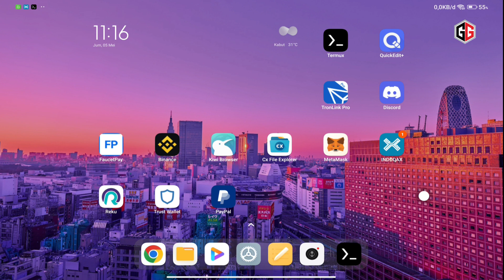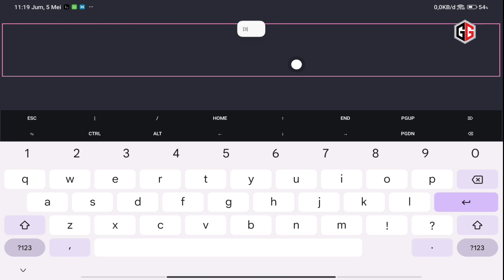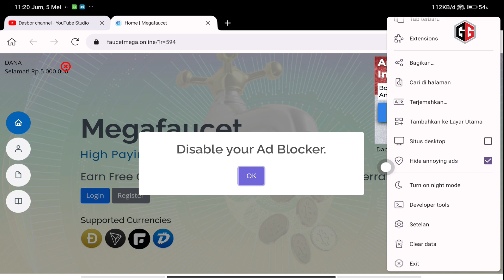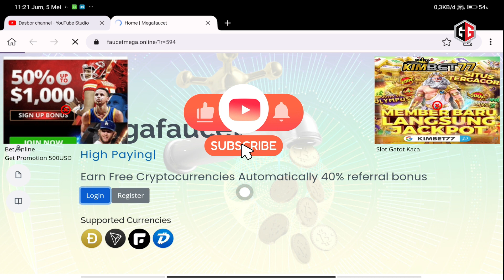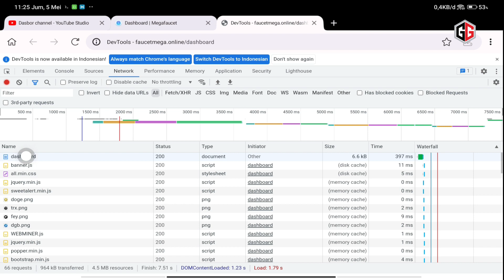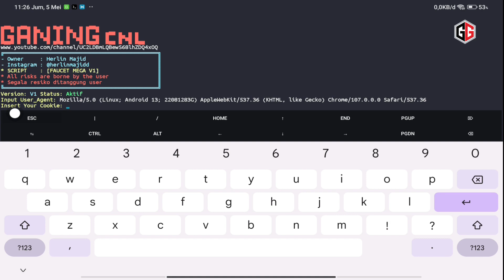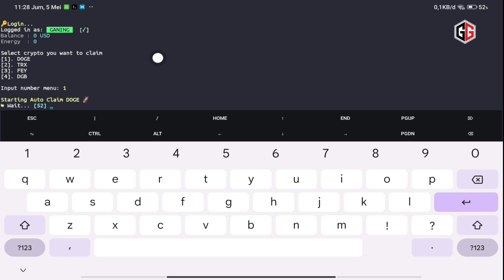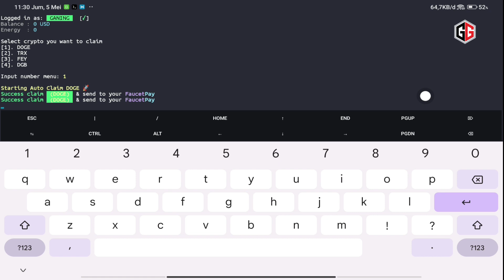🟢 MEGAFAUCET || UNLIMITED CLAIM DOGE TRX FEY DGB || SCRIPT AUTO CLAIM CRYPTO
UNLIMITED CLAIM DOGE TRX FEY DGB